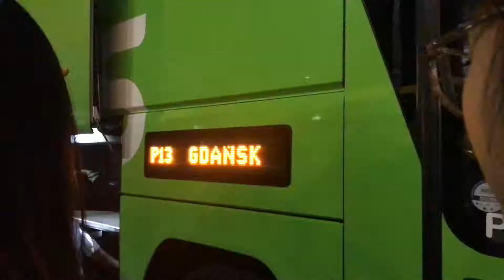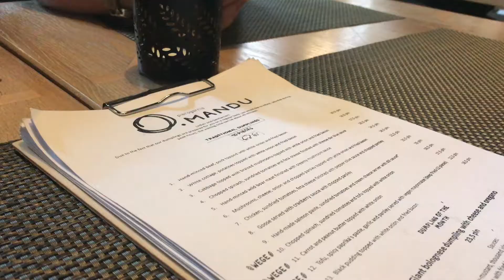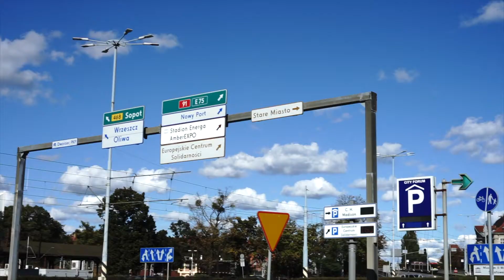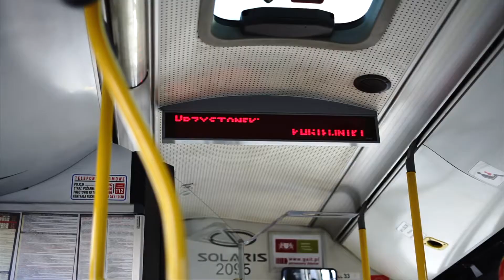A weekend in Gdansk, Poland | Travel vlog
Filipino expats visiting Gdansk, Poland. Throwback to when we were in Gdansk, Poland in 2018. A long time ago but feels just like yesterday.